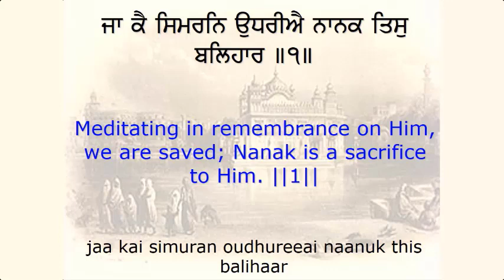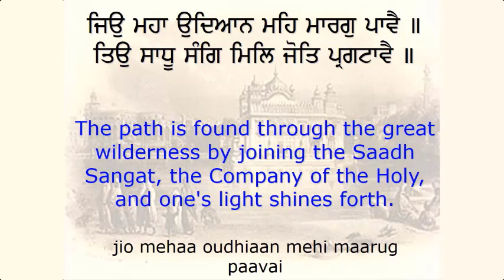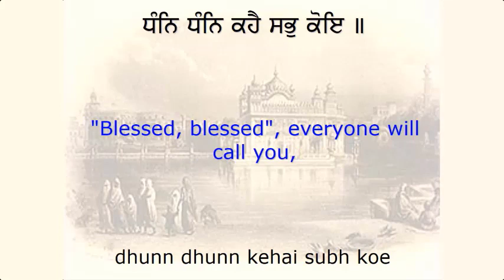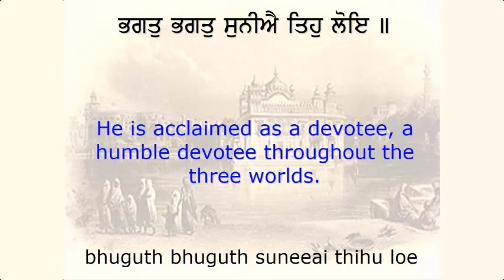Sukhmani Sahib | Ashtapadi 15 | Guru Arjan Dev Ji kirtan | Spiritual Video